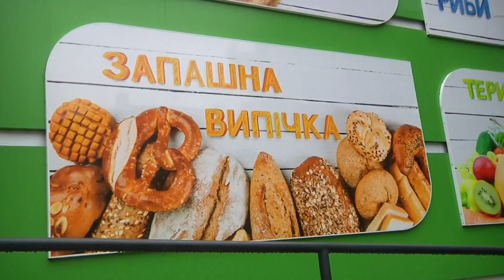Яка ситуація з продуктами у Донецькій області